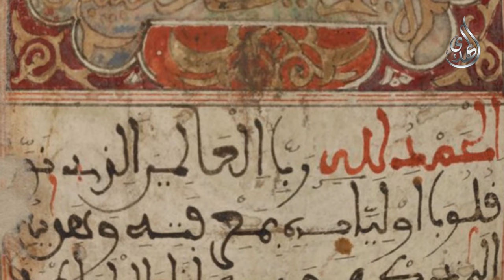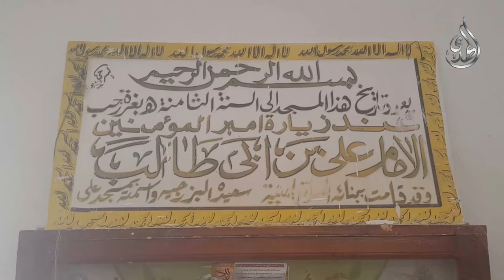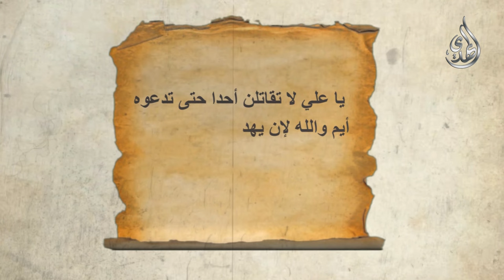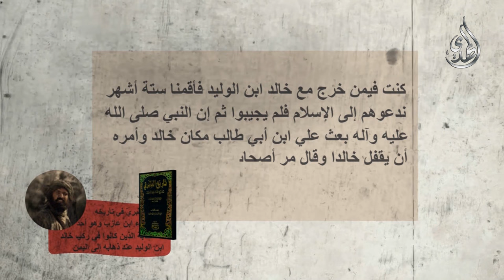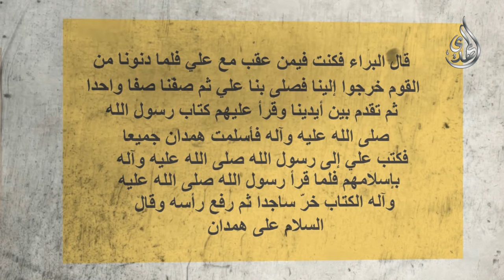اسلام اهل اليمن على يد الامام علي بن ابي طالب (عليه السلام)